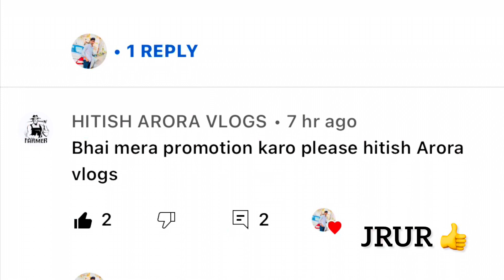Bs6 bullet sound comparison⚡️ Bullet in mud(kaddu)ch vad te 😂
Comment your ideas below
Comment for shoutout
Thanks for supporting